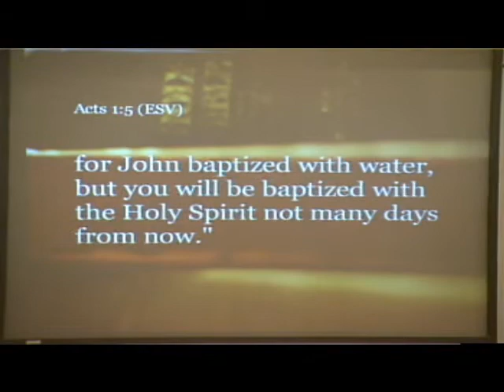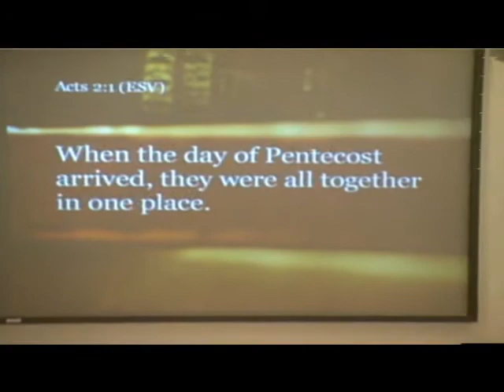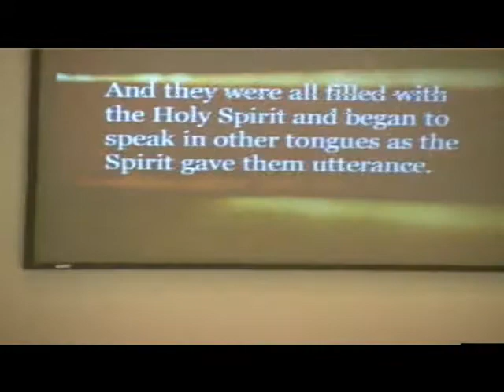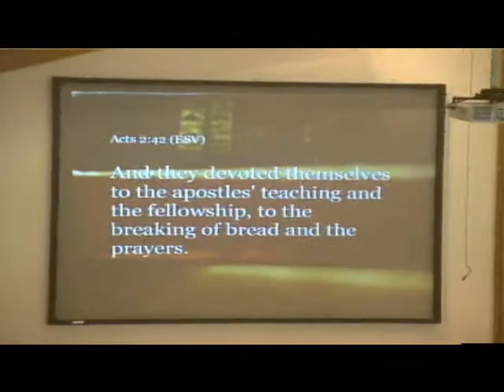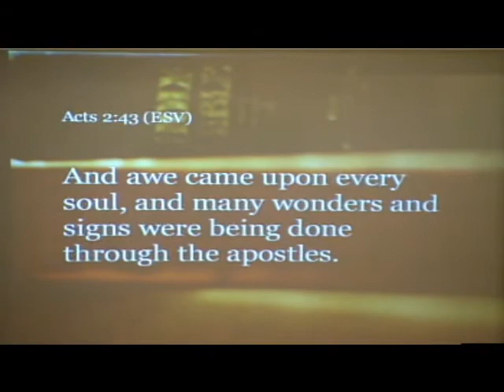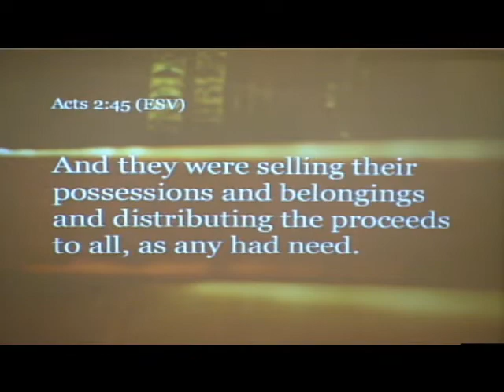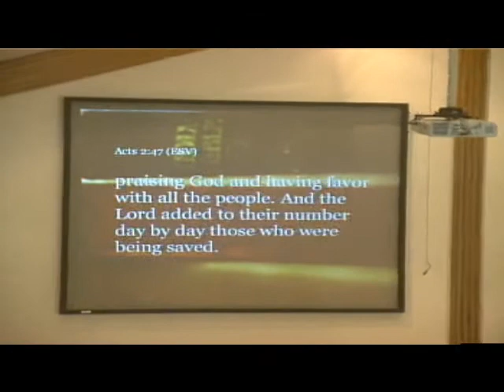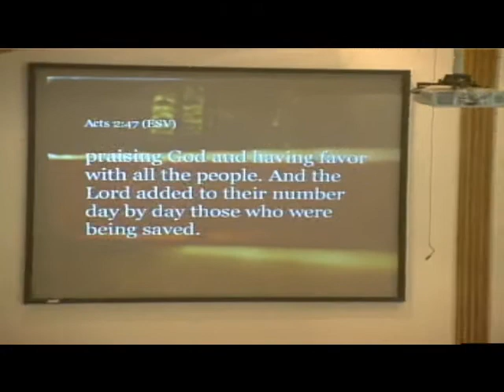Bubba Gurley "Then and Now" Acts Chapter 2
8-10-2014 Sunday Morning Worship Service with Bubba Gurley at Three Creeks Baptist Church.